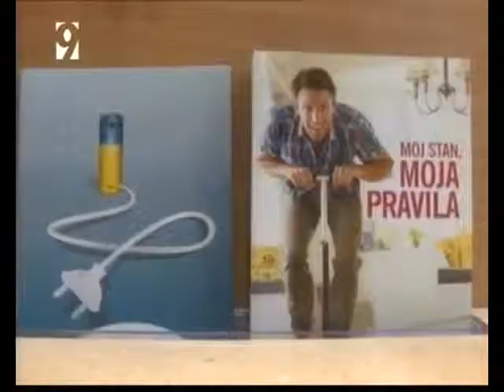Otvaranje filijale u Kragujevcu, jun 2014.